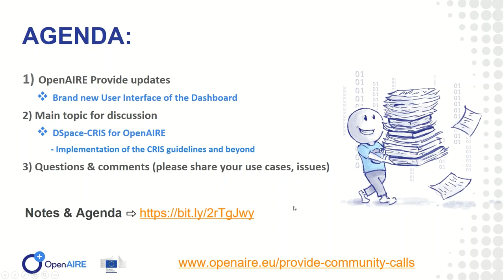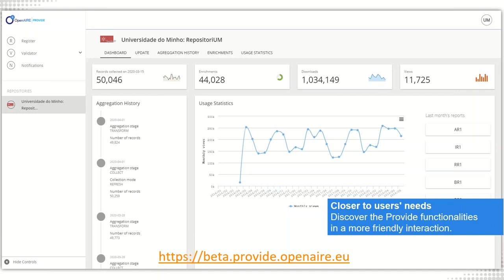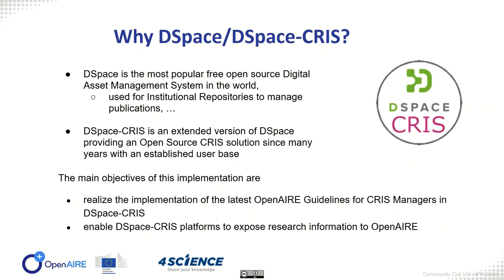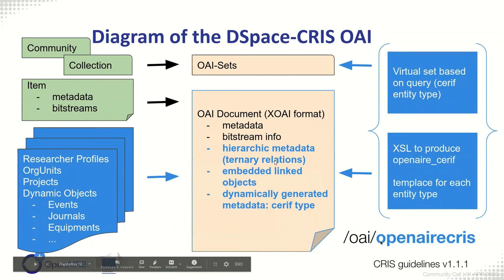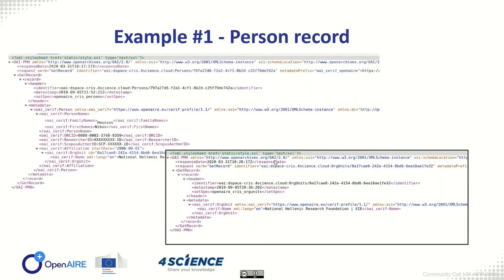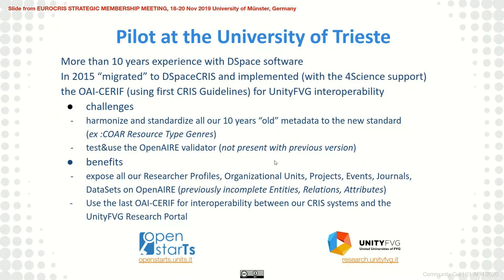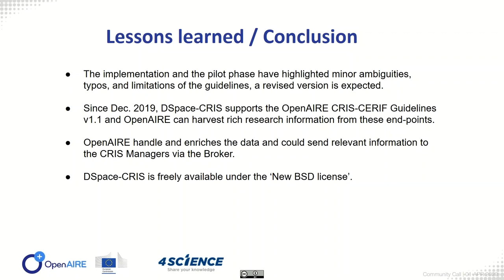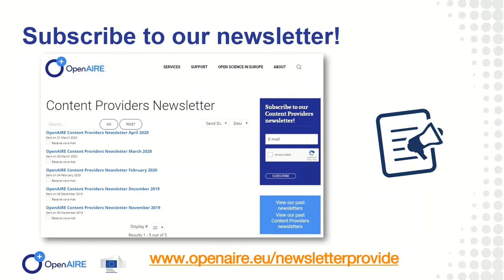5th Content Providers Community Call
OpenAIRE Content Providers Community Call. April 1st, 2020.

The 5th community call focused the implementation of OpenAIRE Guidelines in DSpace-CRIS Systems.
Was also an opportunity to share the most recent updates and novelties in the OpenAIRE Content Provider Dashboard, and to get feedback from community.